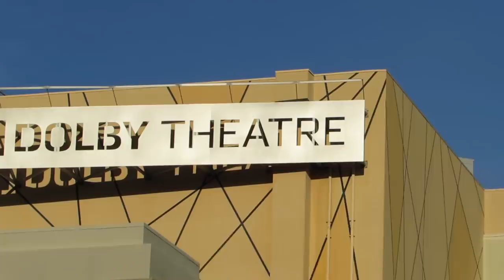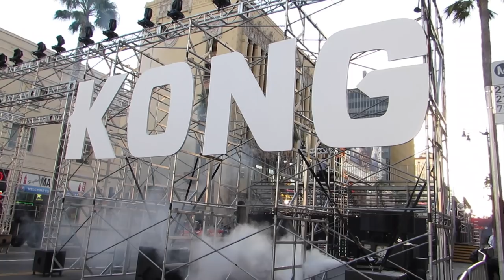Tom Hiddleston Surprises A Gorilla At The Kong Skull Island Premiere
Tom Hiddleston surprised a fan in a Gorilla suit at the KONG Skull Island Premiere in Hollywood, Los Angeles. The British actor turned up to the premiere and signed autographs for fans and posed for dozens of selfies with them showing how nice the actor really is.

Tom Hiddleston then surprised all the fans in their seats when he broke protocol and left the red (actually teal!) carpet and went on to Hollywood Blvd and climbed up the steps to greet all the fans.

Tom then posed for pics with his arm round the Gorilla who wore an “I Love Kong’” t shirt. Lots of fans tried to grab a picture of the hilarious moment and he then grabbed the mic of the host and said:

“Thank you so much everybody, we had the most amazing time making this film and can’t believe it’s finally time to show it to you, I can’t tell you how touched all of us are for your enthusiasm and support. Hope you enjoy it. Goodnight.”

Tom also bumped into actress Jing Tian who is a Chinese actress who plays San in Kong Skull Island. She graduated from the Beijing Dance Academy and Beijing Film Academy. She is known for her roles in The Warring States, Special ID, and Police Story 2013

Tom plays James Conrad in KONG Skull Island and famously dated Taylor Swift with the couple being known HiddleSwift.